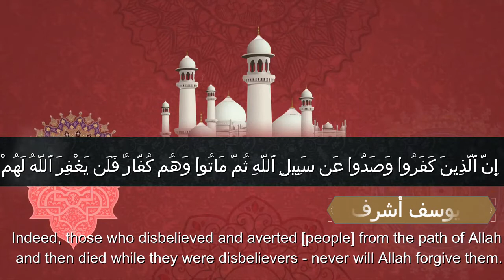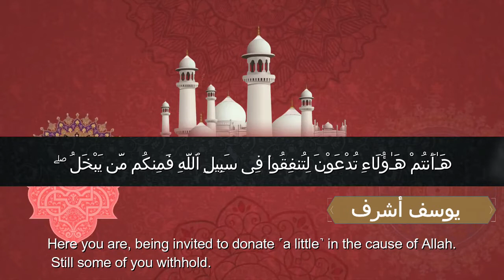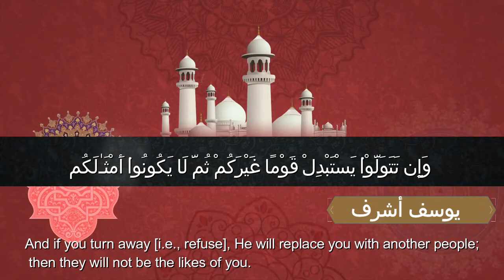Surah Muhammad- Calming recitation- No sound effects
Simplifying Islam is our main goal. Answering the Muslims' questions
Surah Muhammad
The reality of this world